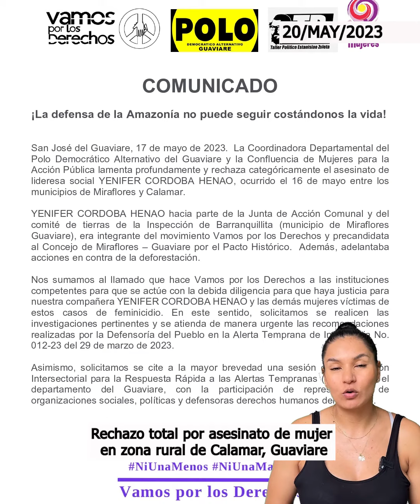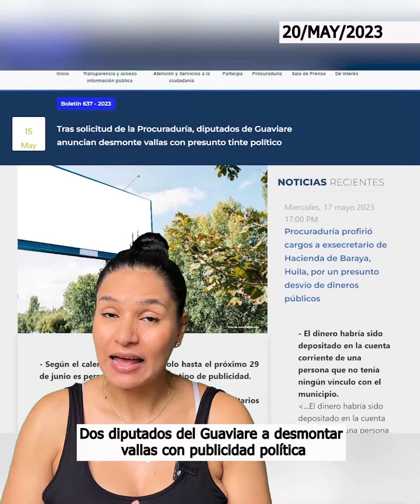Las cinco de la semana en Marandua Stereo 100.7 Fm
Las cinco de la semana en Marandua Stereo 100.7 Fm con Laura Alvarado

1.Continúan labores de búsqueda de los menores desaparecidos en selvas del Guaviare.
2. Rechazo total por asesinato de mujer en zona rural de Calamar, Guaviare.
3. En 2022 Deforestación en la Amazonía se redujo un 10% en comparación a 2021.
4. Dos diputados del Guaviare a desmontar vallas con publicidad política.
5. Tres jugadores guaviarenses buscan su cupo en la Selección Colombia de Fútbol playa que viajará a Dubai.